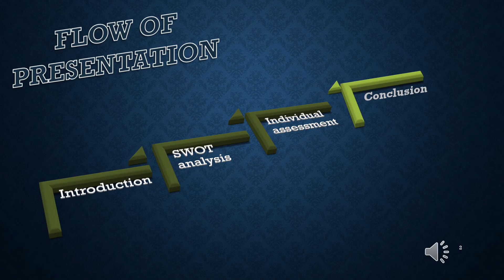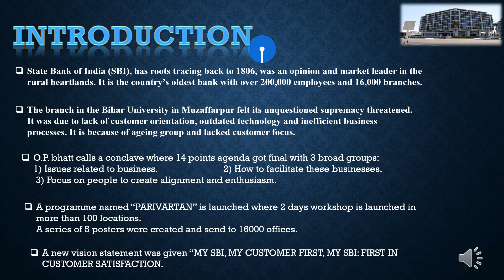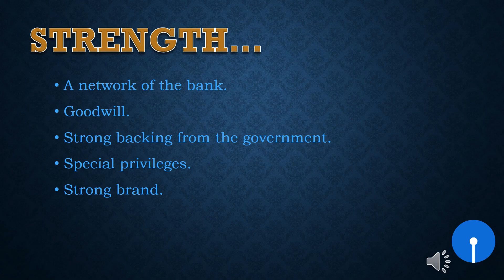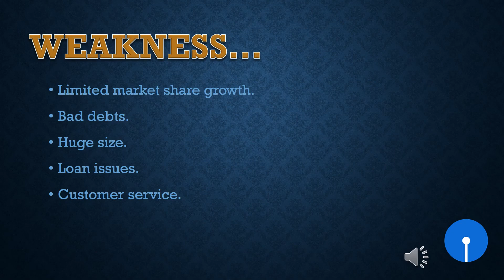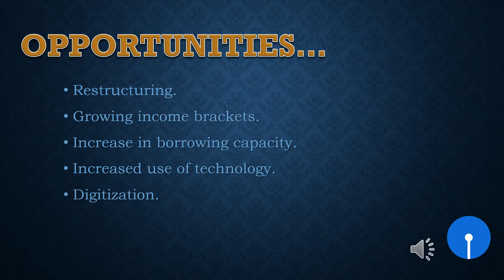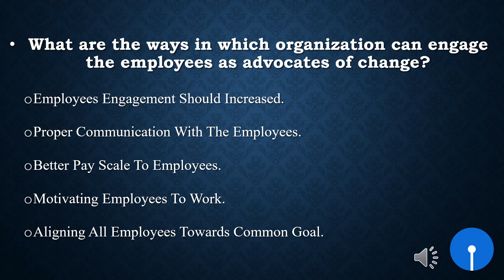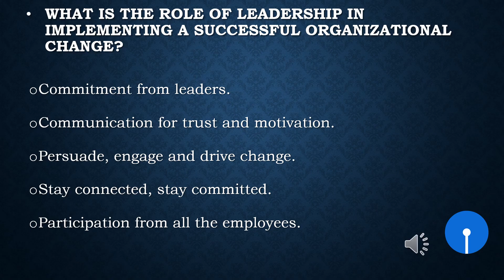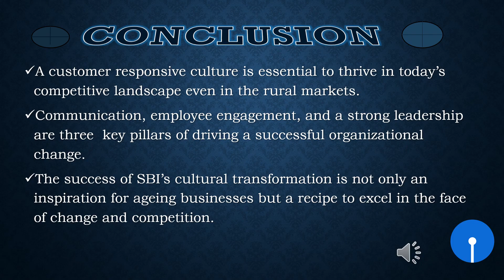Case Study on Regaining its Lost Glory - State Bank of India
A Case Study on Regaining its Lost Glory - State Bank of India by Ujjawal Jain, PGDM-BM, FMS-IRM Jaipur